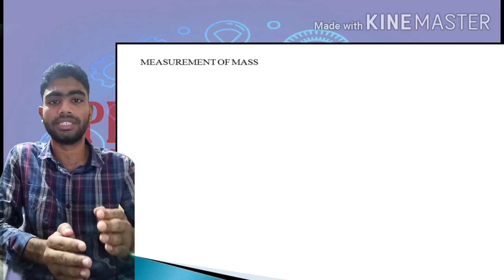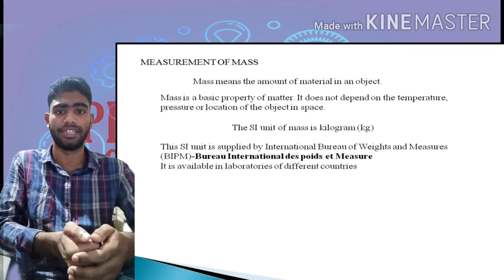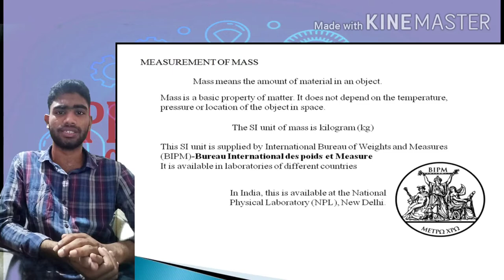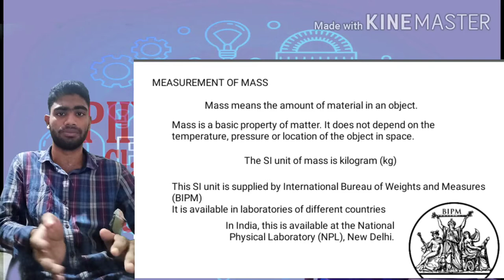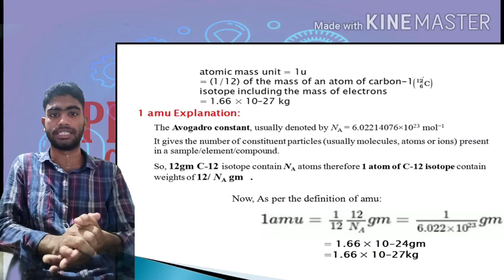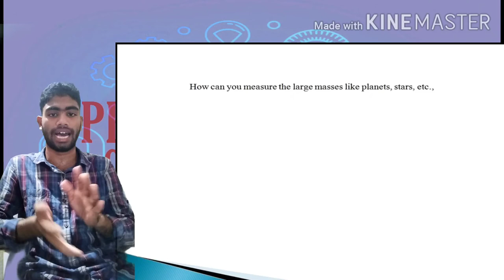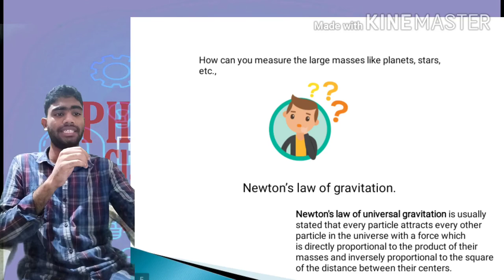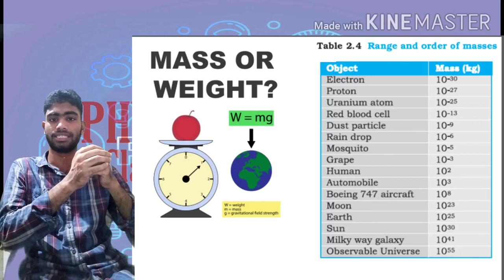What is the metric unit for measuring mass ? || Unit and Measurement ||physics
The metric unit for measuring mass ? Unit and Measurement
Discussion is based on the mass measurement, Avogadro's constant, and(atomic mass unit) definition of newton's law of gravitation.